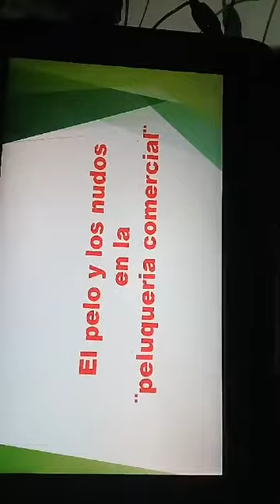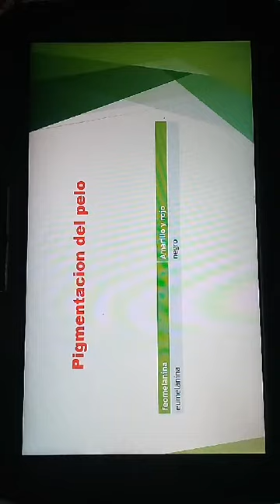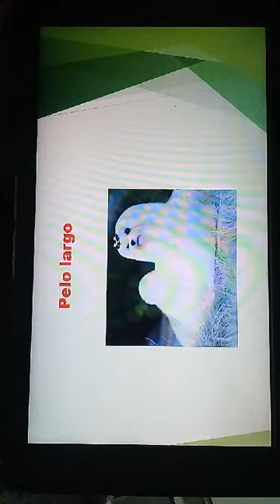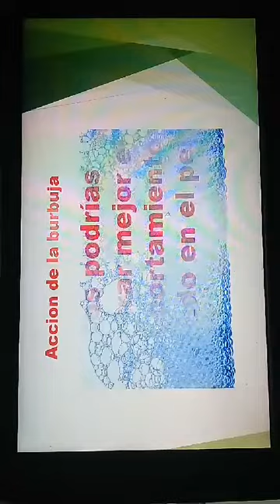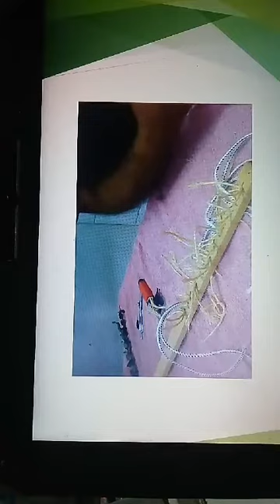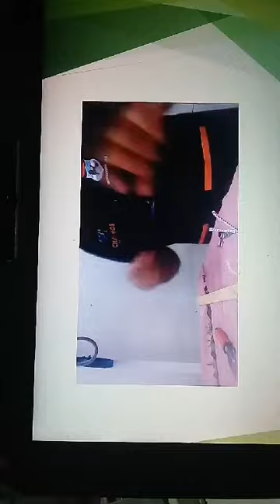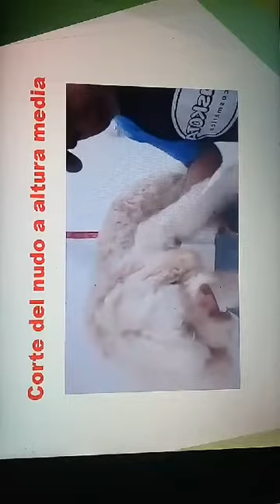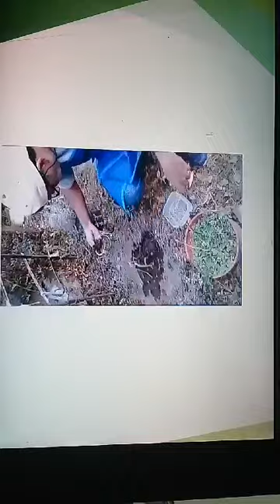PELOS Y NUDOS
EN ESTE VIDEO TE EXPLICAMOS DE UNA MANERA FACIL Y DIVERTIDA ,COMO SE FORMAN LOS NUDOS Y COMO MANEJARLOS PARA PODER DESHACERLOS.
si quieres hacer una donacion a este canal como incentivo al conocimiento que compartimos puedes hacerlo en este link. te lo agradezco👇👇👇👇